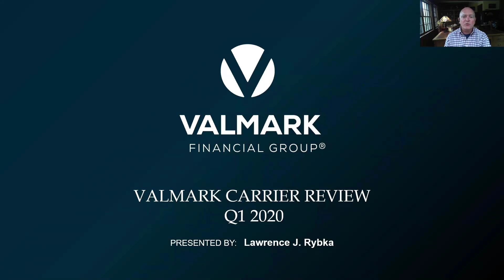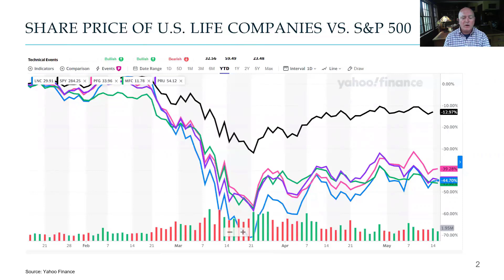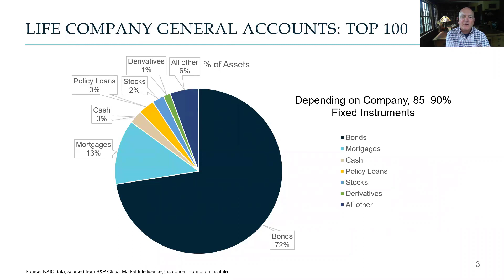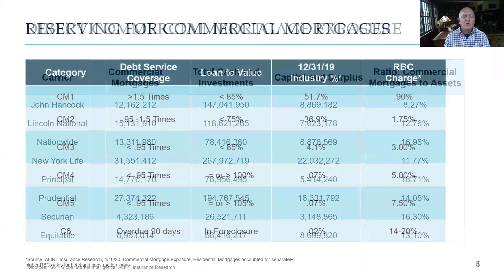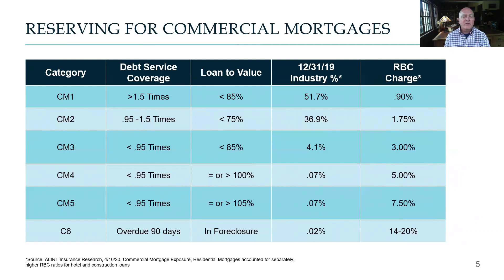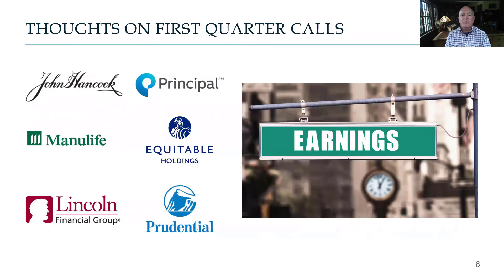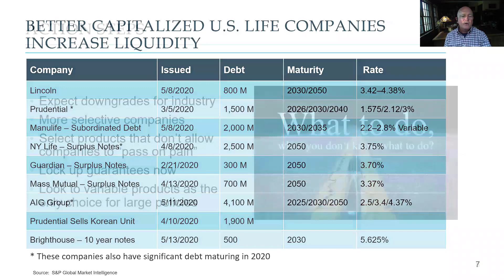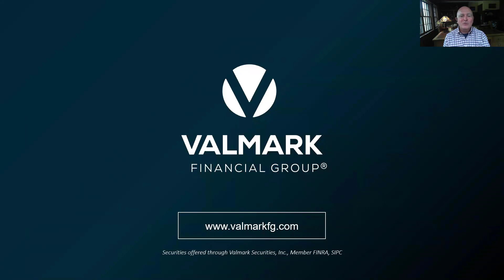Update on Major Life Companies After the First Quarter by Larry J. Rybka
A big part of creating lasting life insurance 10X solutions for life insurance policies is recommending the right companies. Some might say it is the single, most important element of 10X.

The financial dislocation as a result of the virus has been very hard on the life insurance industry. Some of the bonds and mortgages that life companies hold will be downgraded or may even default. This will impact every general account product in a major way and we will likely see some insurance companies as a whole get downgraded. The evidence of the impact can be seen in the share prices for U.S. life companies who have experienced a three and even four times greater drop in their share price vs. the market as a whole. To put this in greater perspective, even the strongest publicly traded life insurance companies have seen their share price drop as much as the hardest hit companies, like Ford and Hilton Hotels.